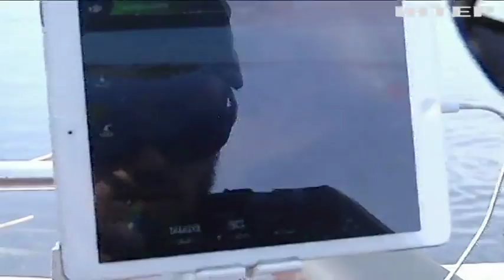Почему в Украине ужесточили правила полетов беспилотников?